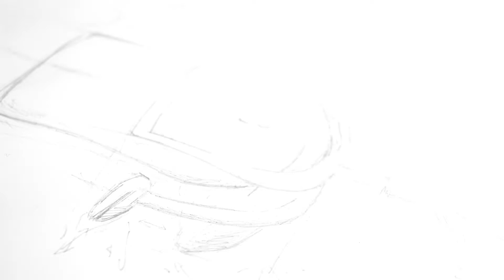Violle Design (PL)